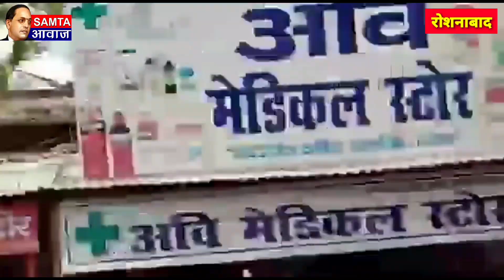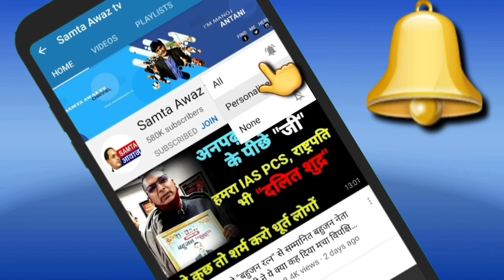देखिये वंदना कटारिया के सम्मान में पहुंचे हजारों देशवासी, हुई भावुक इतना मान सम्मान प्यार देखकर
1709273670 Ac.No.